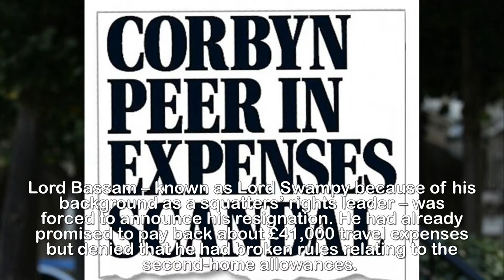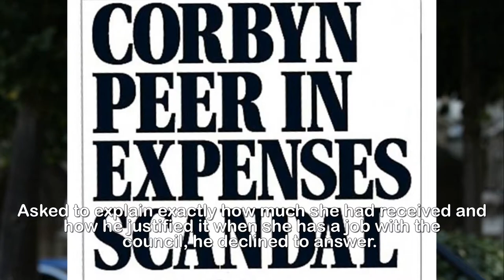Lord Swampy now faces new expenses row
Lord Swampy now faces new expenses row over thousands
of pounds in secretarial allowances paid to his wife.The top aide to Jeremy Corbyn who quit last week over a Lords expenses scandal faced further questions last night over thousands of pounds in secretarial allowances which he paid his wife – even though she has a separate job as a lawyer.Steve Bassam resigned as Labour’s Chief Whip in the Lords after the MoS revealed he claimed travel expenses to commute from Brighton while getting £260,000 over the past seven years for London overnight stays he was rarely making.Lord Bassam – known as Lord Swampy because of his background as a squatters’ rights leader – was forced to announce his resignation. He had already promised to pay back about £41,000 travel expenses but denied that he had broken rules relating to the second-home allowances.